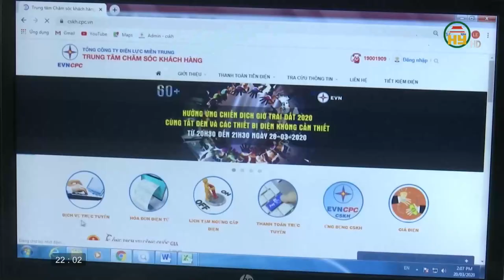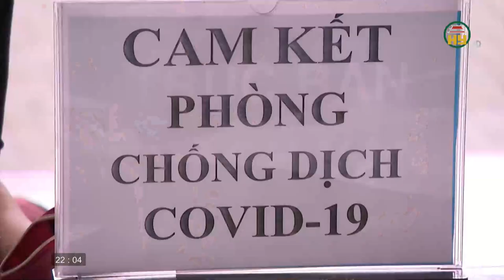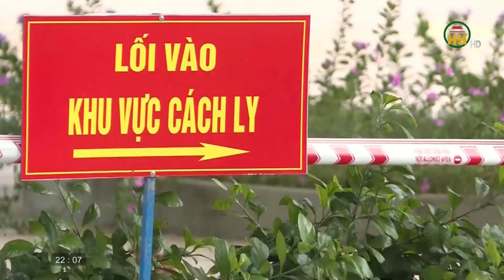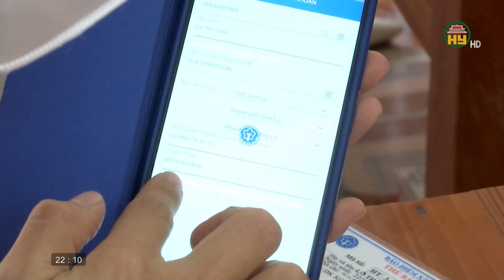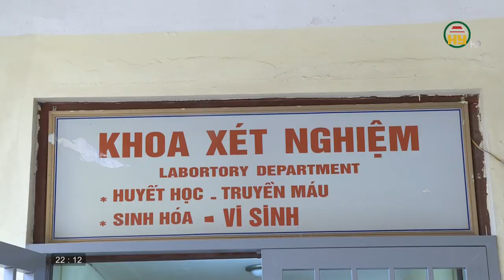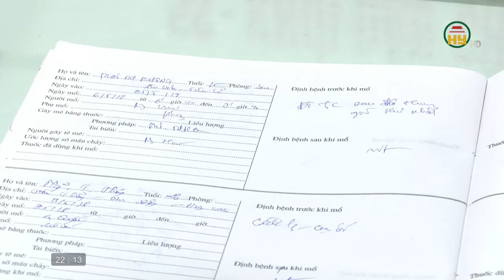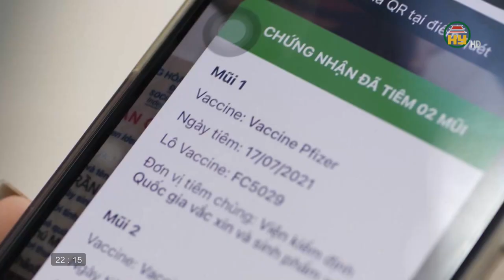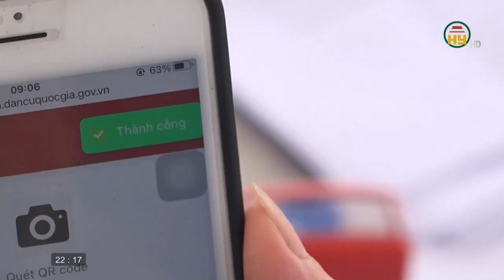Nhìn từ Phố Hiến thứ 6 ngày 14/10/2021